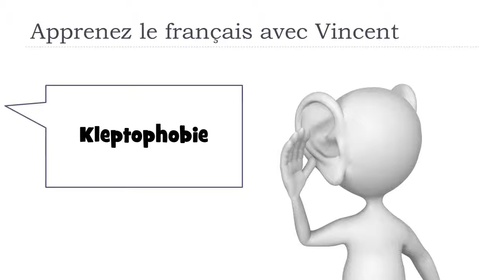Learn French words